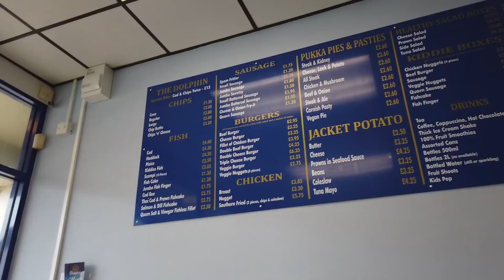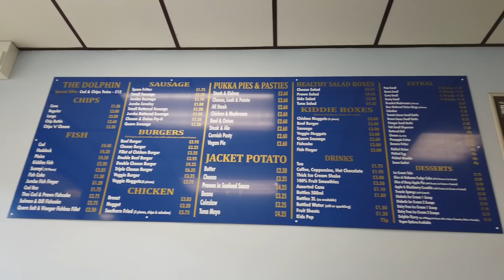Dolphin Restaurant Sutton on Sea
So while on a day trip to Mablethorpe we stopped off at Sutton on Sea to try some fish and chips at The Dolphin Restaurant.